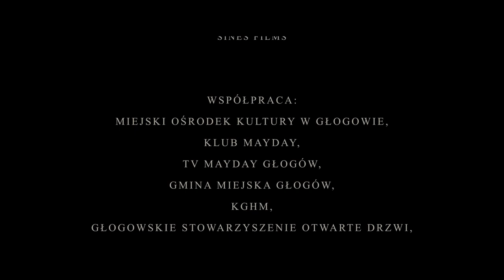"NIE LUBIĘ PANA" II TYDZIEŃ WALKI Z DEPRESJĄ 2021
II Tydzień Walki z Depresją i drugi przygotowany przez nas film - "Nie lubię pana".
W rolach głównych: Ewa Szychowska, Szymon Starzyński i Jacek Olszewski.
Scenariusz na podstawie rozmów @Tomasz Zieliński z młodzieżą - Hanna Miroś.
Pomysł: Hanna Miroś i Agnieszka Lewandowska.
Reżyseria: Dominik Nabożny i Agnieszka Lewandowska.
Zdjęcia, montaż i realizacja: Wojciech Skalski - SINENS FILMS, Dominik Nabożny - TV Mayday Głogów Współpraca:
- Miejski Ośrodek Kultury w Głogowie,
- Klub MAYDAY,
- TV MAYDAY Głogów,
- Głogowskie Stowarzyszenie Otwarte Drzwi,
- Centrum Formacji Rodziny im. Jana Pawła II w Lubinie,
- Gmina Miejska Głogów,
- KGHM Polska Miedź S. A.
Projekt powstał pod patronatem Prezydenta Miasta Głogowa Rafaela Rokaszewicza.